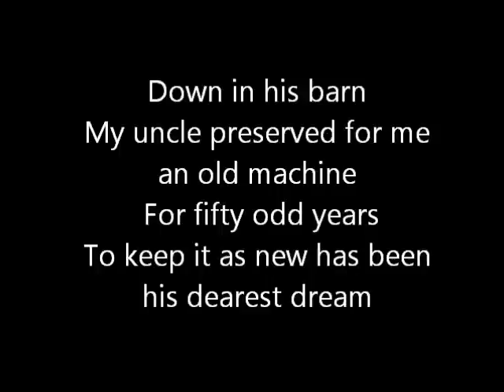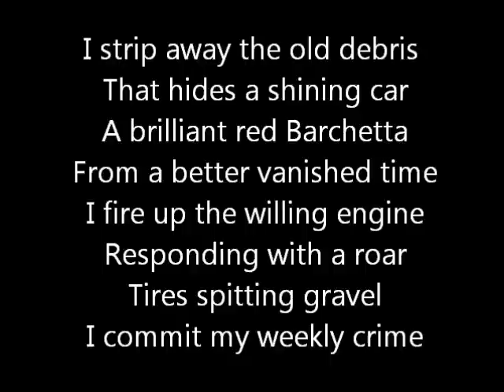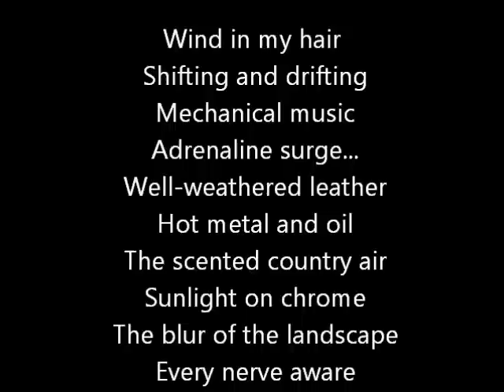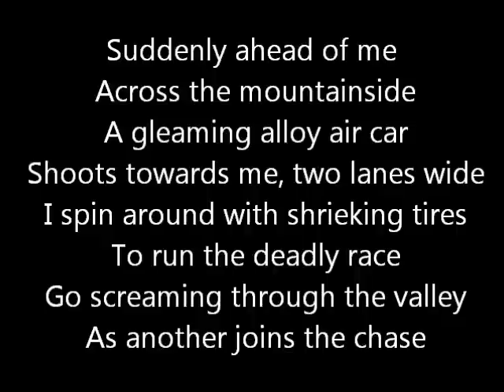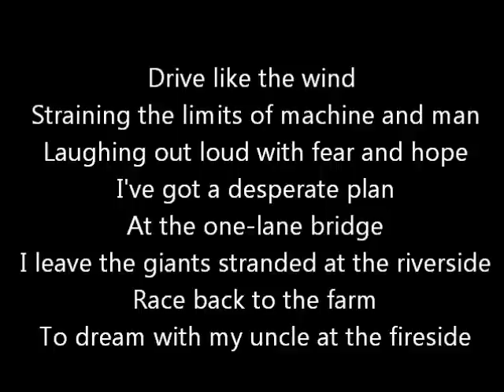Rush-Red Barchetta (Lyrics)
Rush-Red Barchetta from the 1981 album 'Moving Pictures'. Enjoy!